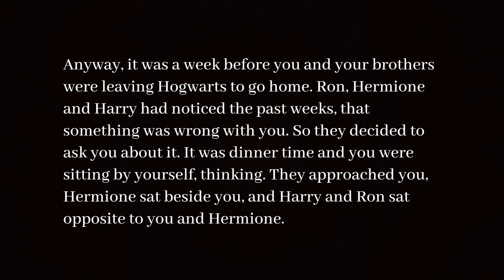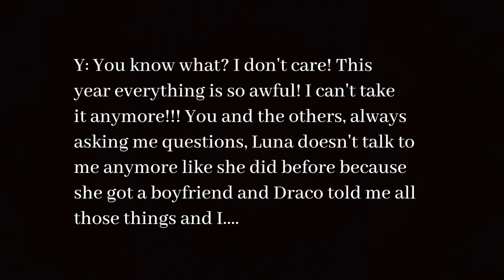Draco Malfoy x Y/n Y/l/n x Ronald Weasley Part 35❤️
I do not own the photos and the background music. Hope you enjoy ❤️!!!